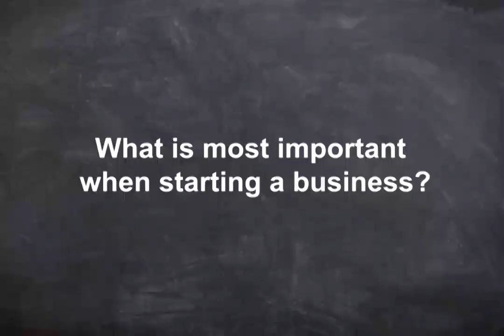3-3-Generic Marketplace Literacy Prioritizing Elements Of A Business -Male Youth Africa Clip 3